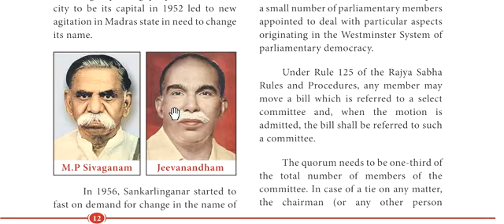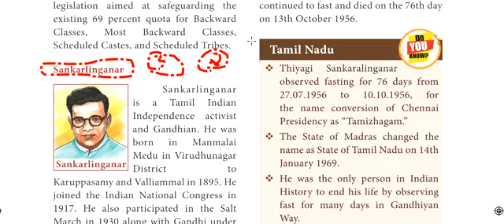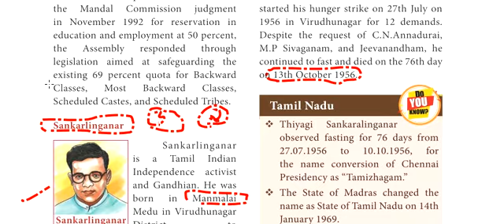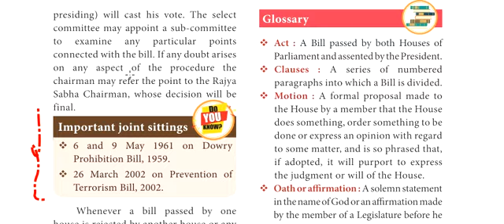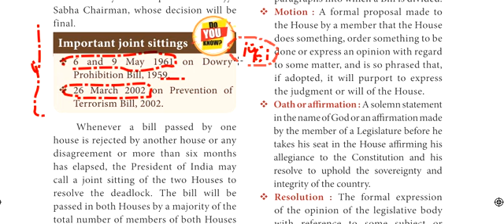Class 12 | Unit 1 | Political Science | Completed | line by line Explanation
Part 1